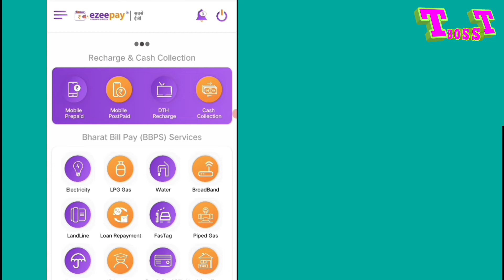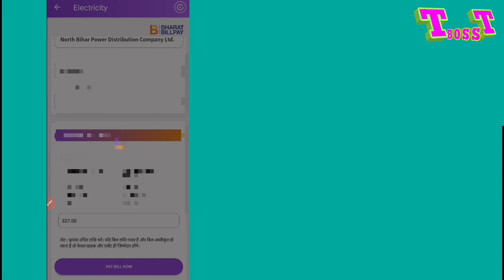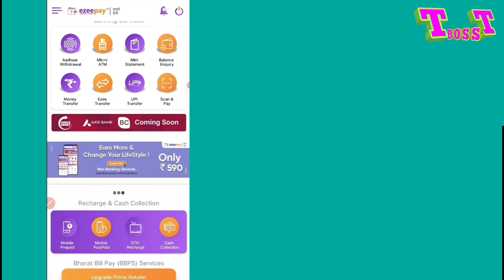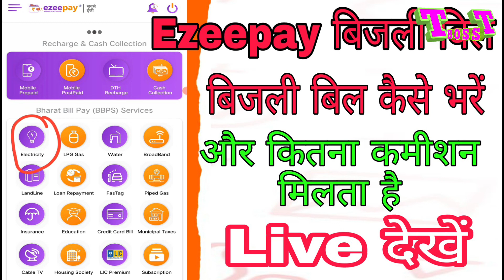Ezeepay Bijli Bill Kaise Bhare | Ezeepay me Bijli bill bharne par kitna commission milta hai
Physics pan card
E Pan Card
Reprint Pan Card
Mobile recharge commission
owner.